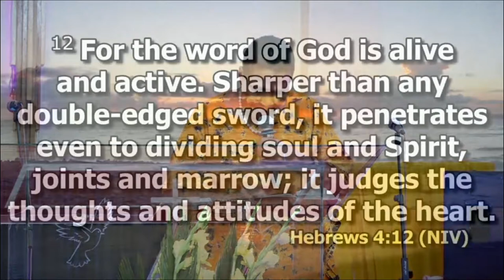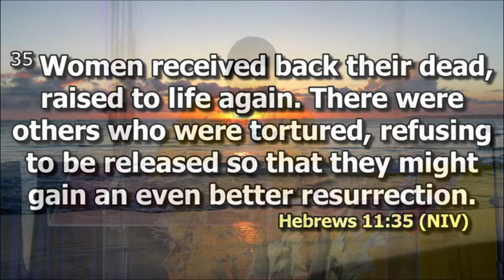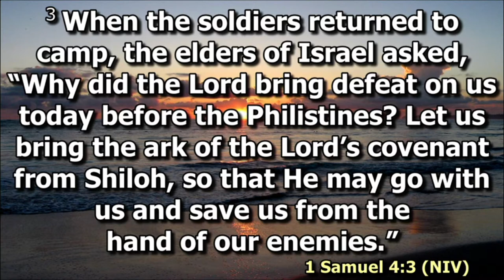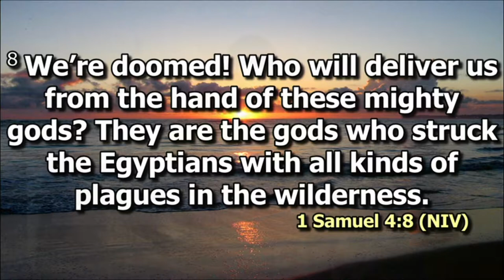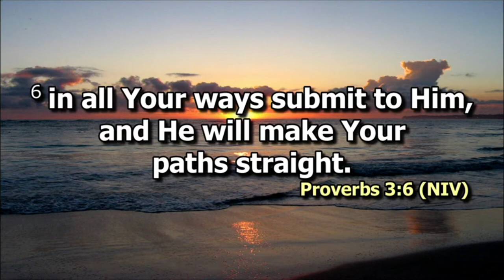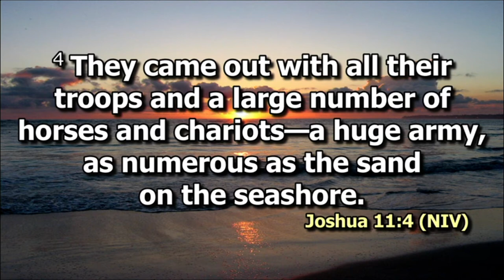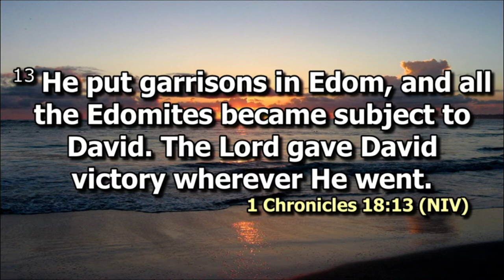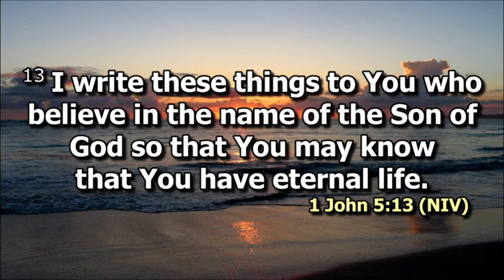Victory through battles | Tr. Nancy Wambui Muchiri.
: Victory Through Battles

Key Scriptures: Heb 11: 32-35
: Heb 4:12

●In life, victory is always possible but often happens through battles.

Examples of how those who won through battles did it.

1.Obedience and commitment to God. (Judges 7:20-21)

2.Victory through a continual commitment to God. (1 Samuel 4:5-8)

3. Recognizing I.e doesn't battle alone. ( 2 Chronicles 14: 11)

4. Remember victory often takes along time. ( Joshua 11:18)

5. Those who honor God can be victorious despite the odds against them. ( Joshua 11: 1-5 )

6. When you have victory, recognize God's role in it. (1Chronicles 18: 13)

7. God gives us victory in Christ Jesus. ( 1 John 5: 11-13)